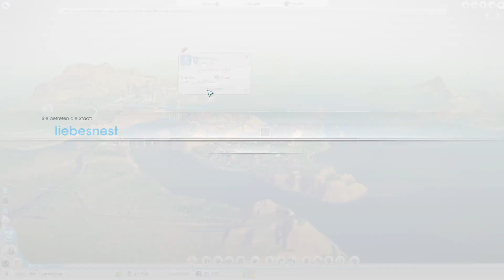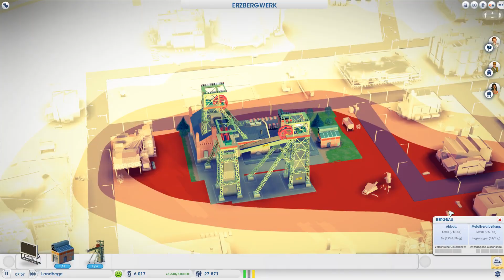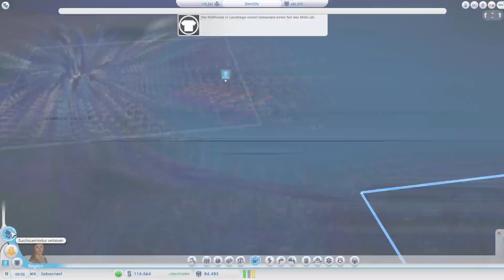Let's play Sim City (2013) GERMAN - #007 - Atomkraft, nein Danke!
★Info: Die Stadt Simulation Sim City in der 2013er Edition. Mehr Multiplayer wie zuvor, knuffige Grafik und etwas anderes Konzept. Freude kommt auf! Begleitet mich bei meinem Let's play zu SimCity und gewinnt Einblicke in das Gameplay und die Mechaniken des Spiels. Unterstützt werde ich dabei ab Folge 5 von Konchulio - und eventuell bald von euch?